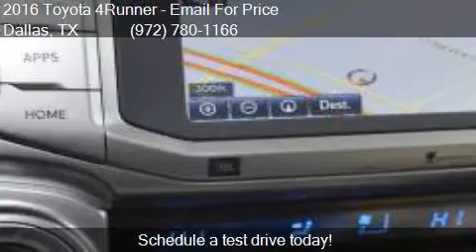2016 Toyota 4Runner Limited 4x2 4dr SUV for sale in Dallas,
This 2016 Toyota 4Runner Limited 4x2 4dr SUV is for sale in Dallas, TX 75237 at Atkinson Toyota South Dallas.

Engine: 4.0L V6
Transmission: Automatic 5-Speed
Color: Magnetic Gray
Mileage: 161
Contact Atkinson Toyota South Dallas 39660 LBJ Fwy I-20S @ Hampton  Dallas, TX 75237 to test drive this 2016 Toyota 4Runner Limited 4x2 4dr SUV today.